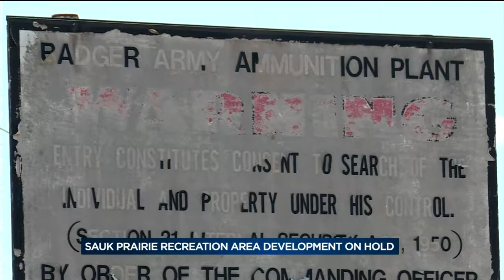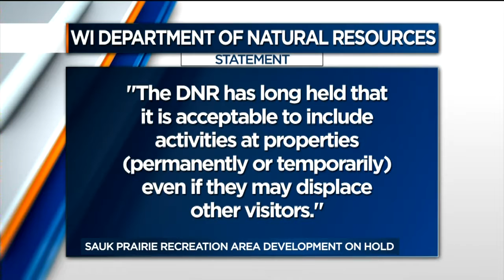DNR fires back to opposition of proposed Sauk Prairie Recreation Area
The Wisconsin Department of Natural Resources has been having trouble getting support to transform part of an old ammunition plant into a recreation area.